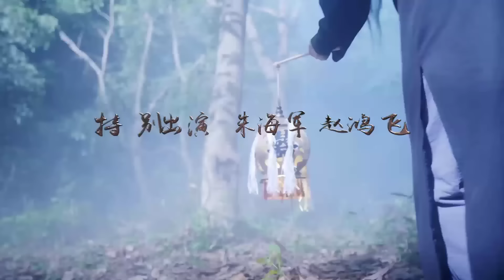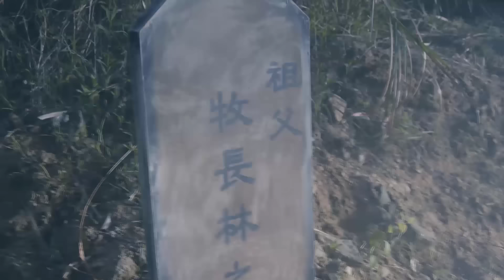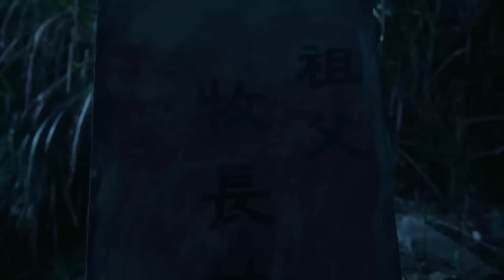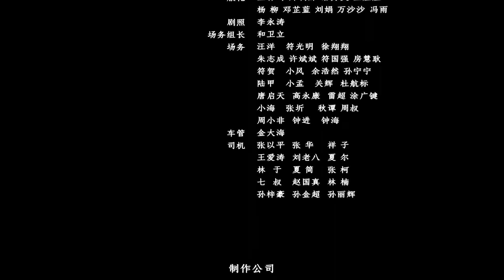【Thuyết Minh】VN DUB | Ying Shu Gu Mu Kuang Mo | Kinh dị | Giả tưởng【Phim trung quoc】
Thể loại
Kinh dị | Giả tưởng

Miêu tả：Vào cuối thời nhà Thanh và đầu thời Trung Hoa Dân Quốc, thầy và đồ đệ của chú Ying hành nghề y để cứu thế giới và xua đuổi tà ma. Khi họ đi đến vùng ngoại ô của một thị trấn nhỏ, họ tình cờ có được một bí mật. đám cưới trong bóng tối. Zombie xâm nhập và nhân cơ hội làm hại người. Thầy và người học việc đã mạo hiểm để cứu người đàn ông màu đỏ trong quan tài. Một cô dâu xinh đẹp đã tham gia vào vụ án giết người hàng loạt của Lone Grave Demon Zombie. Với sự hỗ trợ của Cơ quan Cảnh sát Quốc gia, một cuộc điều tra khẩn cấp đã được tiến hành. Mọi người lần lượt chết thảm, kẻ bắt nạt tham lam và dâm đãng Huo Dayou trở thành mục tiêu tiếp theo, chú Ying suy luận rằng các nạn nhân đều có liên quan đến một vụ án oan vào cuối thời nhà Thanh, và bắt đầu cuộc chiến khốc liệt với con quỷ báo thù Zong. Những bí ẩn phức tạp, thiện và ác xung đột nhau. Liệu chú Ying và nhóm của ông có thể giải tỏa nỗi bất bình của người đã khuất và khôi phục lại hòa bình cho thị trấn?